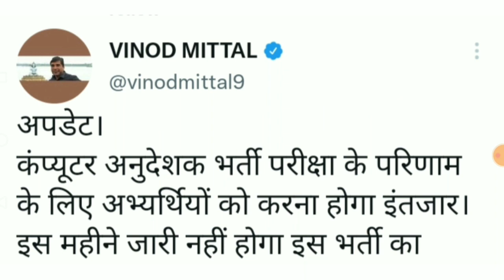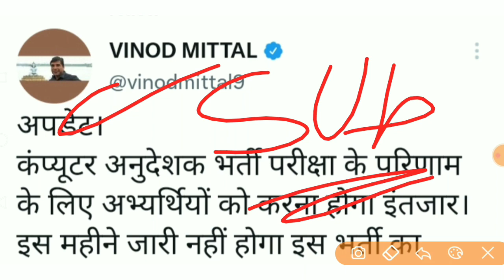Computer Anudeshak Final Result Letest update | Computer Instructor Final Result Letest News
computer teacher cut off
computer teacher safe score 2022
computer anudeshak cut off 2022 | computer teacher expected cutoff 2022 computer teacher answer key